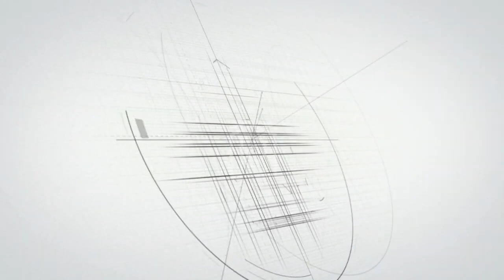Edifício Arpoador - Apartamento Frente Mar, São Marcos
Este apartamento compacto frente mar vai trazer a tranquilidade que você merece.

📐 60m²
🛌 03 Quartos
🚙 02 Vagas

+ DIFERENCIAIS PARA VOCÊ

✅ Cozinha
✅ Varanda
✅ Frente Mar

✅ Receba um Atendimento Personalizado ➡ 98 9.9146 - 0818